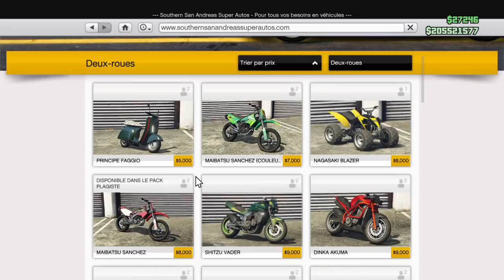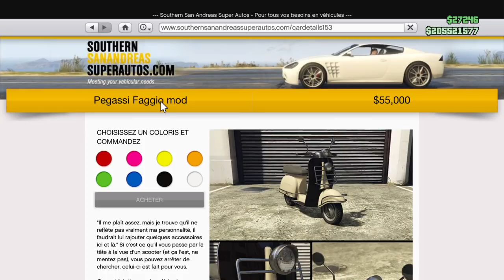PETITE CUSTOMISATION D'1 VÉHICULE CHELOU SUR GTA5 ONLINE EN 1 43 PS4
Petite customisation d'un véhicule que vous n'acheterer jamais .J'espere que cette video vous aura plus et n'hesitez pas àliker et partager sa m'aidera à avancer sur ma chaine.Merci.